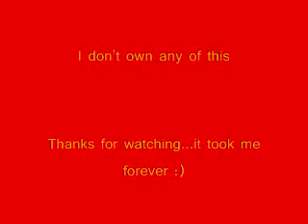Axel Sings Pyromania by Cascada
I know you probably can't see this video, but I figured it was worth a try...it's my favorite. I DON'T OWN THIS, YOU HEAR THAT YOUTUBE! Zooland Records owns this song.
ok, I saw this in another video with this song, so let's try it: